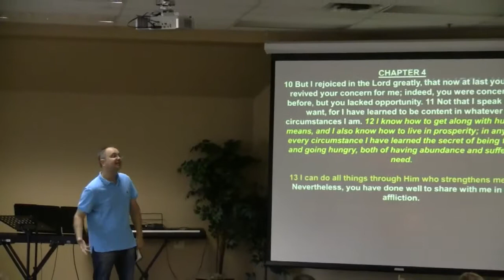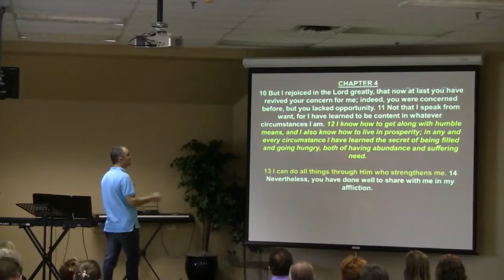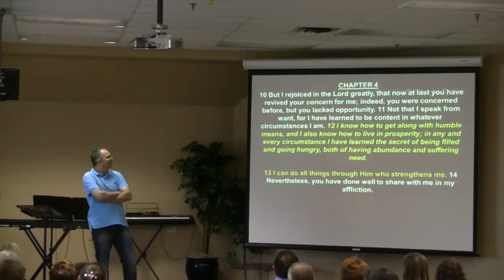SOURCE CODE: Philippians pt7 "Love and Support" [ Michael Zenker ]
This is the final session in this is a NEW series on the book of Philippians. This book has been called 'the book of joy', but instead, we will be looking at the 'source' of that Joy. JESUS. Source Code will be an exciting series that will encourage you to be WHO YOU REALLY are. IN CHRIST!! If this is true. which it is. and Christ is in you. then...HE WANTS OUT!!